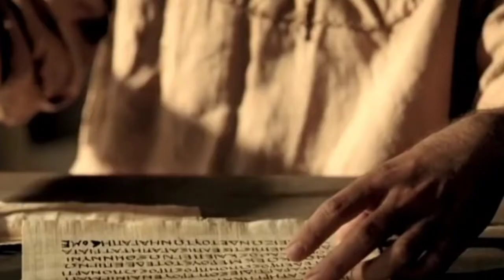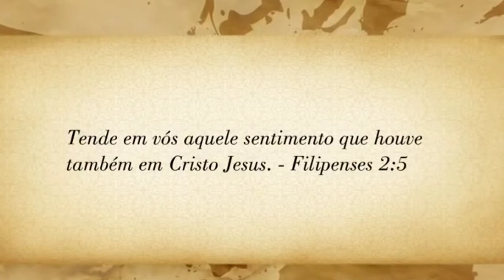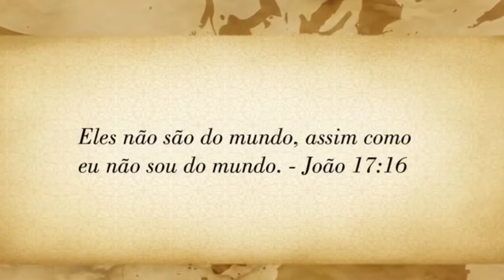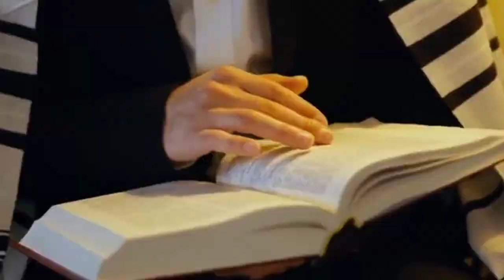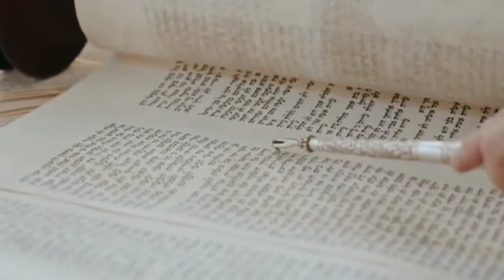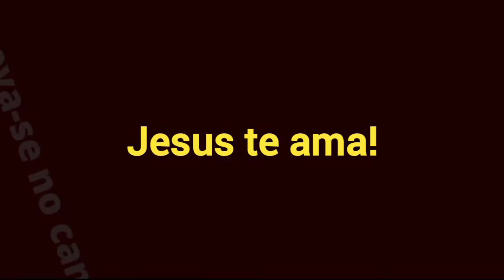Porque não Me Envergonho do Evangelho. Pdbg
Porque não me envergonho do evangelho, pois é o poder de Deus para salvação de todo aquele que crê; primeiro do judeu, e também do grego.
Romanos 1.16